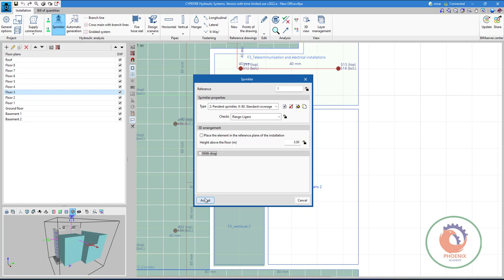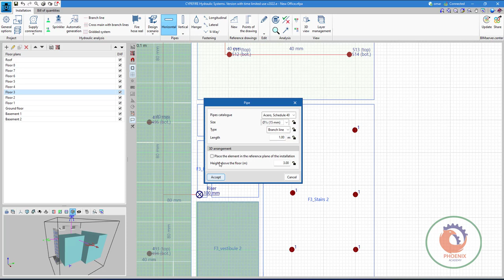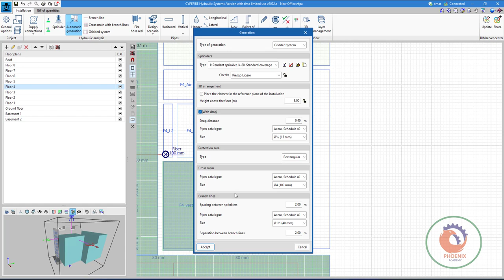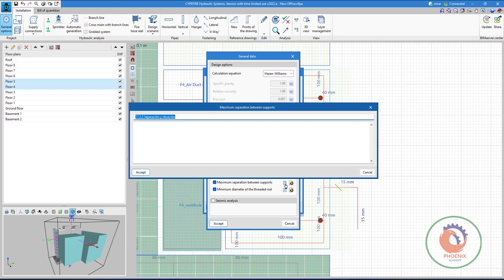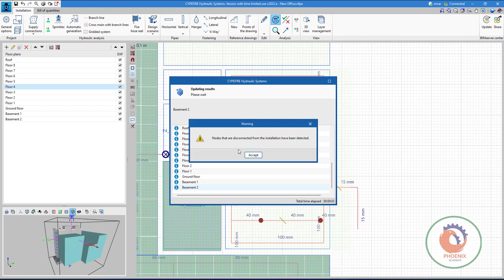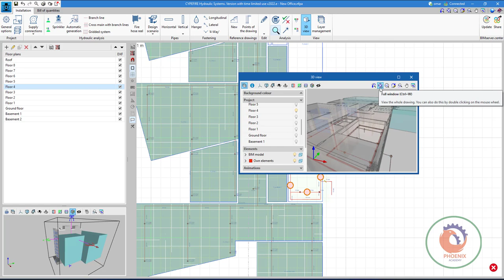02 CYPEFIRE Your complete FIRE SAFETY solution تصميم نظام لمكافحة الحريق